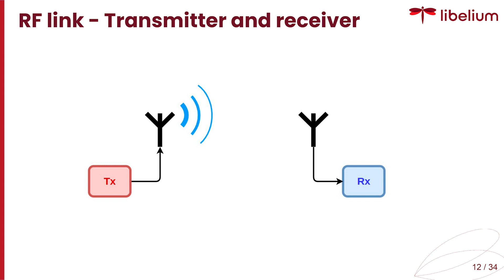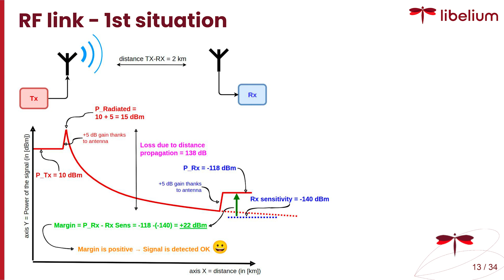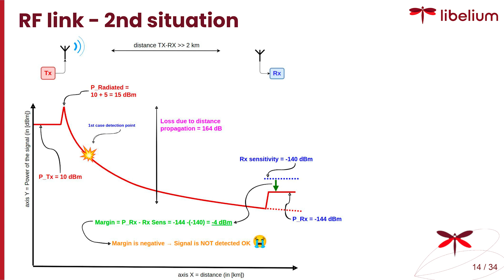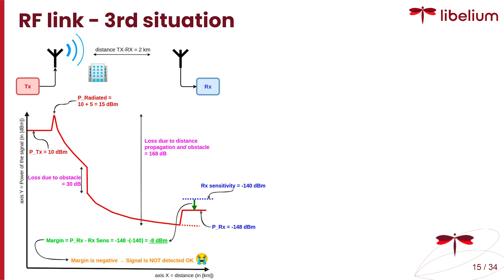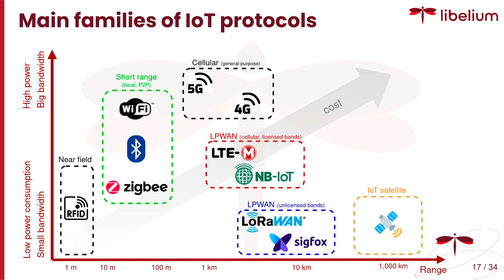IoT School: Secretos Comunicación Inalámbrica 📚 Advanced | Libelium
¡Bienvenidos a IoTSchool 📚! En este nuevo vídeo, Libelium, una destacada empresa de IoT, te llevará a un viaje fascinante para desentrañar los secretos de la comunicación inalámbrica. ¿Alguna vez te has preguntado cómo es posible lograr una transmisión efectiva a larga distancia en el mundo del IoT?

En esta lección, vamos a sumergirnos en el fascinante mundo de la comunicación inalámbrica. Te mostraremos el camino que recorre la señal, las ondas, desde el emisor hasta el receptor, atravesando el espacio aéreo. Descubrirás cómo la potencia de la señal varía a medida que viaja por el aire, y cómo las antenas desempeñan un papel crucial al amplificar y concentrar la señal.

Pero aquí viene lo importante: ¿cómo garantizamos que la señal llegue al receptor con la suficiente potencia para ser comprendida? Esto depende de dos factores clave: la potencia de transmisión del emisor y la sensibilidad del receptor. Te explicaremos cómo estos elementos trabajan en conjunto y cómo influyen en la distancia que puede cubrir una señal.

Además, descubrirás por qué es esencial mantener un equilibrio entre la potencia de transmisión y la eficiencia energética, y cómo las regulaciones estatales limitan la potencia de transmisión para evitar interferencias.

También exploraremos cómo la elección de las frecuencias de transmisión y la presencia de obstáculos en el camino pueden afectar la comunicación inalámbrica. Aprenderás por qué protocolos como LoRaWAN y Sigfox operan en bandas no licenciadas, mientras que 5G y 4G utilizan bandas con licencia.

Para que te hagas una idea más clara, te presentaremos diferentes familias de protocolos IoT, destacando su alcance y consumo de energía. Desde tecnologías de corto alcance como RFID hasta redes celulares de propósito general como 5G, te mostraremos cómo cada una se adapta a diferentes escenarios y necesidades.

Y no te pierdas la flecha de coste, que te revelará el aspecto financiero de cada tecnología.

En resumen, este vídeo de IoT School te llevará a través de un emocionante viaje por el mundo de la comunicación inalámbrica en IoT. Prepárate para desvelar los secretos detrás de la distancia, la potencia y la eficiencia en la transmisión de datos. ¡No te lo pierdas!